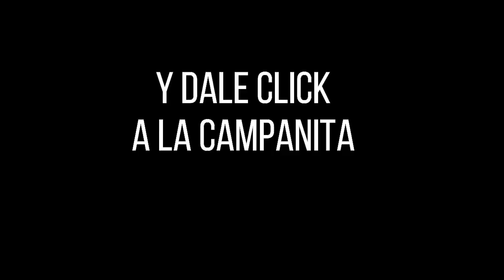Resultado LOTERÍA de CUNDINAMARCA Lunes 06 de diciembre de 2021 PREMIO MAYOR Y PREMIOS SECOS ✅🥇🔥💰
Hola buenas noches, te presentamos los resultados de las loterías y chances en Colombia, vamos con el Resultado para la Lotería de CUNDINAMARCA del lunes 06 de diciembre de 2021.

Resultado CUNDINAMARCA 06 de diciembre
Resultado LUNES 06 de diciembre
Resultado astro luna Lunes 06 de diciembre
Resultado de la LOTERÍA de CUNDINAMARCA Lunes 06 de diciembre de 2021